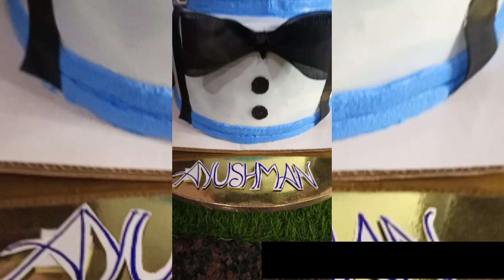इतने दिनों बाद आखिर आ ही गया सबसे बड़ा केक का ऑर्डर। कैसा बनाया जरूर देखें।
support me

baby boss cake
baby boss cake design
baby boss cake design 2 layer
baby boss cake tutorial
baby boss cake topper
baby boss cake decoration
baby boss cake design 3 layer
baby boss cake fondant
baby boss cake pic
without fondant cake designs
without fondant cricket theme
cake
without fondant theme cake
without fondant unicorn cake
without fondant baby shower
cake
without fondant makeup cake
without fondant saree cake
without fondant cake designs for
birthday boy
without fondant cake
without fondant makeup theme
cake
cake design for 1 year old baby
girl
cake design for 1 year old boy
cake design for 1 year baby boy
cake design for 1 year baby girl
boy
cake design for 1 year boy
birthday cake design for 1 year
baby girl
birthday cake ideas for 1 year old
baby girl
cake ideas for 1 year old boy
cake decorating ideas for 1 year
old boy
बेबी बॉस केक बिना फ़ॉन्डेंड के कैसे बनाये।
बेबी बॉस केक डिजाइन।
10 पाउंड का केक कैसे बनाये।
how to make baby boss cake at home
easy and simple method for cake making
simple cake design
designer cake design